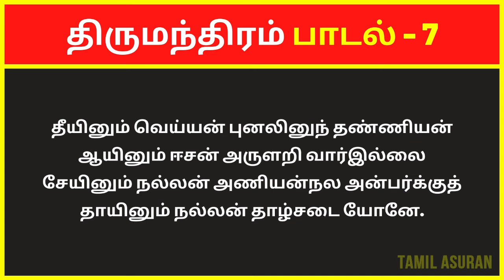திருமந்திரம் 3000 விளக்கவுரை: பாடல் 7 | Tirumular's Thirumantiram Padalgal in Tamil With Explanation